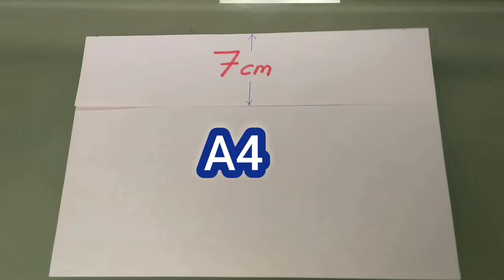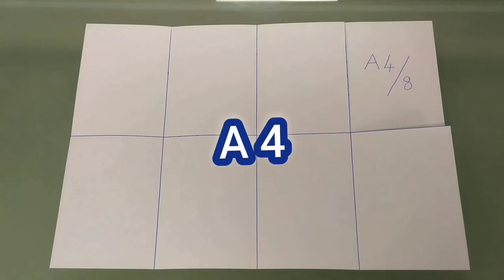Making BİC Lighter from Paper Kağıttan BİC Çakmak yapımı kolay